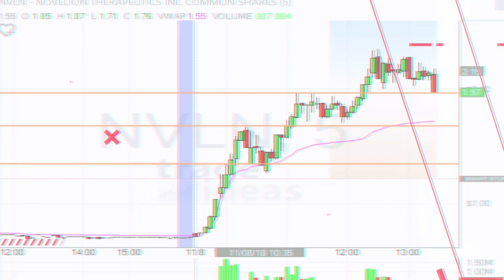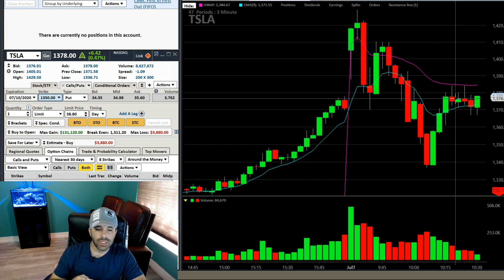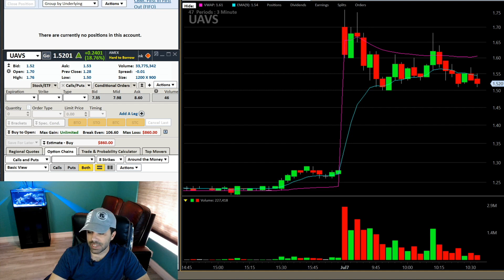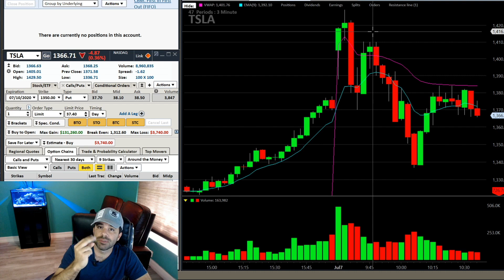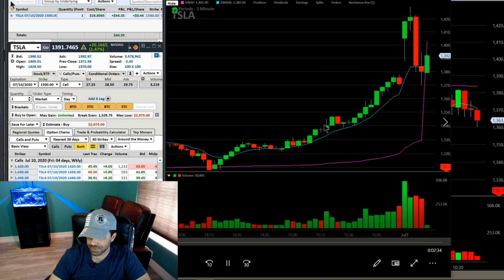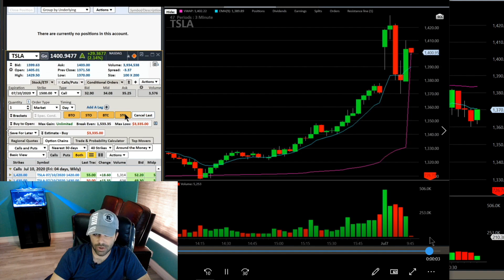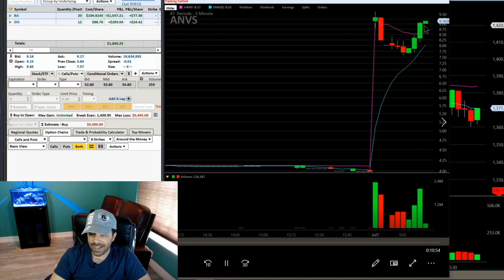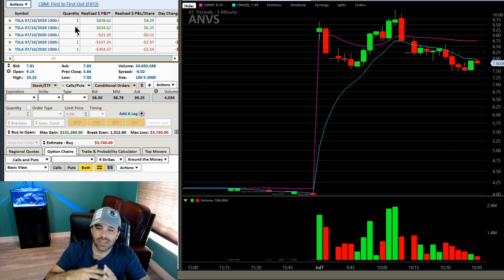Day Trading Recap Live Trades TSLA ANVS SPY